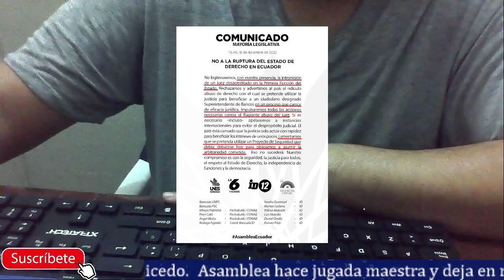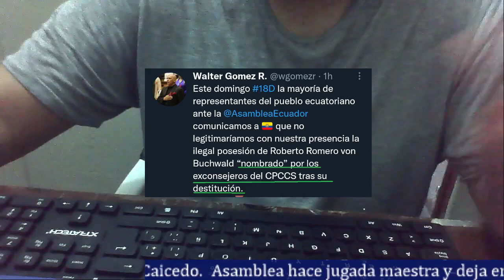Asamblea se Burla de Guillermo Lasso y no le hace caso.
La asamblea nacional hace una jugada maestra y deja en ridíoculo a Lasso y su empleado Aparicio Caicedo en su afán de aprovechar la sesión de las reformas de seguridad para posesionar al super de bancos y empleado de Lasso, con la ayuda de un juez también empleado de Lasso. El unico objetivo de Lasso es tener todos los poderes para hacer su feriado bancario y no darle beneficios a los ecuatorianos.